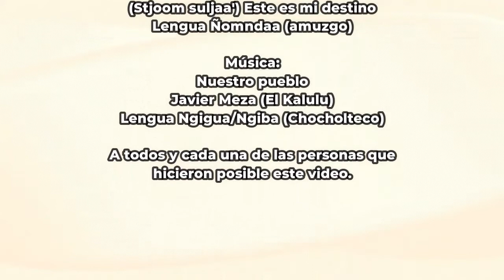Decenio Internacional de las Lenguas Indígenas. Ngigua/Ngiba.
"En todas las lenguas hay diferentes maneras de acercarse a la realidad, si México tiene 69 lenguas, eso quiere decir que tiene 69 formas de pensar la realidad y eso es un tesoro; cuando muere una lengua, la humanidad se empobrece." Miguel León-Portilla

En esta cápsula algunos de los pocos hablantes de Ngigua/Ngiba, nos cuentan que su sueño es que en 10 años, si ellos ya no están, en México su lengua se continúe hablando.